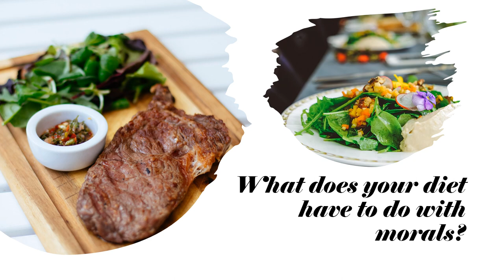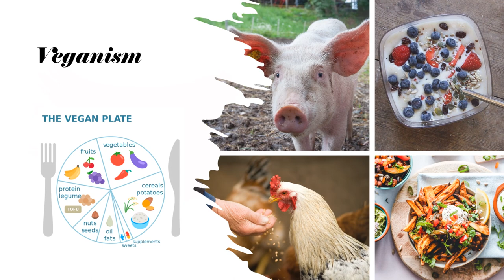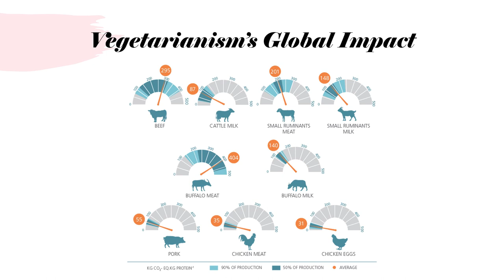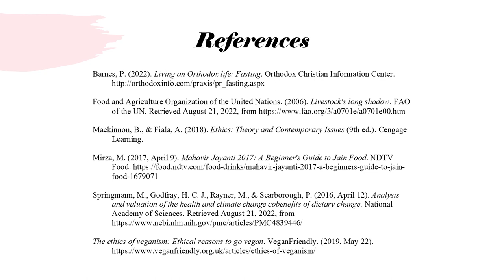Moral Vegetarianism: You are how you eat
Click through for the transcription

What does your diet have to do with morals?
Animal rights confront an unavoidable dilemma in food production: is it morally justified to kill animals for food? Are some animals acceptable to eat while others are not?
In this video, we will explore how various diets inform people’s ethics and worldview.
Veganism
I’ll start the series with veganism, possibly the most well-known moral diet due to its reputation for assuming moral superiority. Veganism avoids the use of animal products not only in diet but also in other products and as a philosophy of life. This lifestyle shares many values with ecocentrism, which I described in my last video as considering that all organisms have intrinsic value and deserve respect.
Vegans maintain that animals are sentient, suffering and experiencing emotions just as humans do, and therefore avoid any products responsible for harming animals. Evaluating the diet from a utilitarian perspective would find that the good from avoiding animal suffering outweighs any human-focused interest in meat and other animal products.
Christian Vegetarianism
Many groups within Christianity restrict their diets as a religious practice.
Some Christian vegetarians avoid eating animal products out of respect for God’s creation as well as animal rights.
Orthodox Christians undertake fasting during Lent and other occasions. Fasting brings them closer to God but also tempers feelings of greed and gluttony. Proponents of the practice experience greater focus on their worship and the world around them when fasting, and a greater appreciation for life when their fast ends.
Jain Vegetarianism
Followers of Jainism, also known as Jains, take animal ethics to its logical extreme, as they apply nonviolence to all living things, even microorganisms. Devout Jains eat similarly to vegans, even exclude the roots of vegetables since insects living underground may be harmed when digging them up. The most dedicated Jains follow a diet of only fruit in an impressive demonstration of moral integrity to avoid killing anything at all.
Vegetarianism’s Global Impact
Meat-focused diets adopted by most of the world carry a real cost to the global economy and environment.
The Food and Agriculture Organization of the United Nations assessed greenhouse gas emissions in livestock supply chains to learn how they can be mitigated. Their findings are displayed in this graphic, which compares the carbon dioxide emissions per kilogram of protein produced by various livestock. Beef and buffalo meat are responsible for the greatest emissions, with poultry products having the smallest environmental impact per kilogram of protein.
A 2006 United Nations initiative found that the livestock industry contributes to a massive scale of pollution and climate change. A study from the National Academy of Sciences found that if everyone switched to a vegan diet, the global economy would save $1.6 trillion in healthcare and environmental costs over the next thirty years.
Thank you very much for your kind attention and have a nice day.